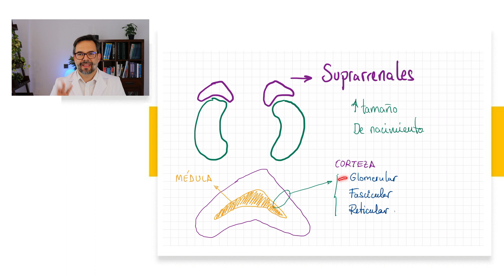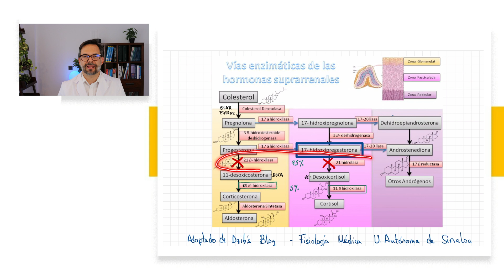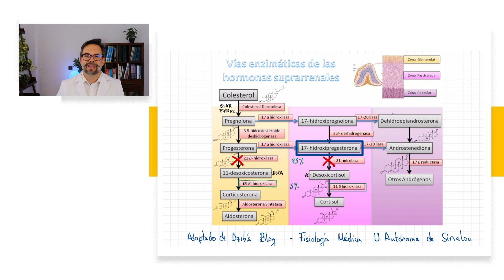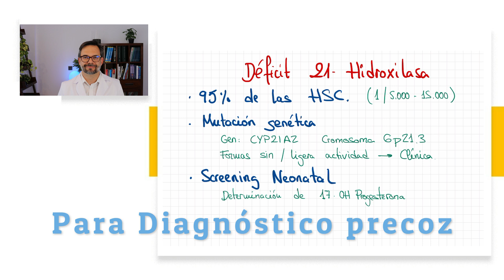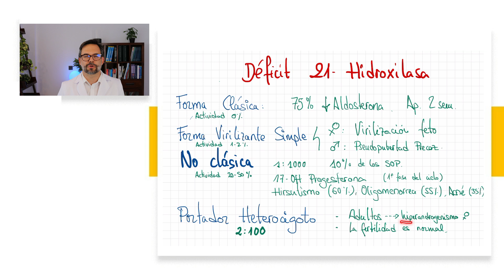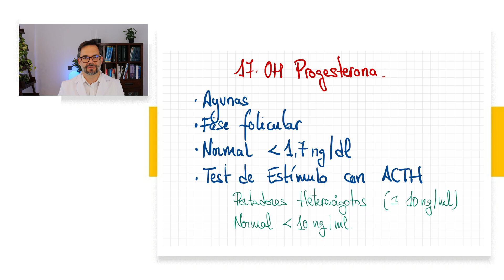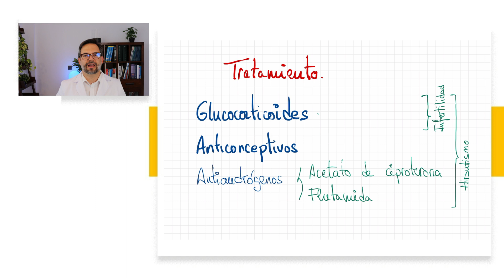Aumento de vello, acné, infertilidad.. por HIPERPLASIA SUPRARRENAL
Una causa de aumento de vello, acné, caída de cabello e infertilidad, a veces olvidada y en ocasiones confundida con el síndrome de ovario poliquísitico es la Hiperplasia Suprarrenal congénita.
En este vídeo te repasamos por qué ocurre y cómo detectarla.

Dr. Iván Quiroga
Blog de Endocrino en Red